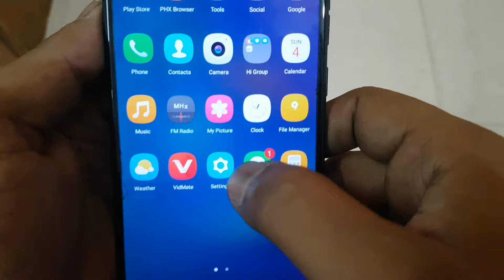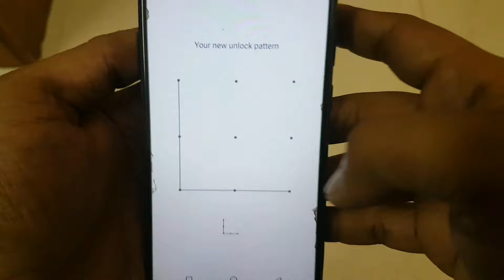Tecno Mobile Me Pattern Lock Kaise Lagaye | Tecno Ke Phone Me Lock Kaise Lagaye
Tecno Mobile Me Pattern Lock Kaise Lagaye
Tecno Ke Phone Me Lock Kaise Lagaye
Tecno Phone Mein Password Kaise Lagaen
Tecno Set Pattern Lock
Pattern Lock Tecno
Tecno Mobile Me Lock Kaise Lagaye